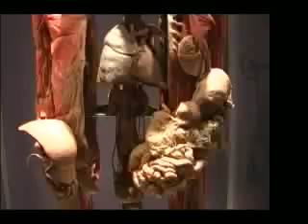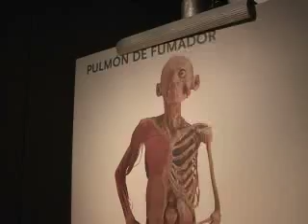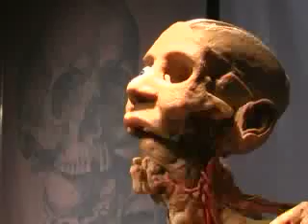BODIES EN BUENOS AIRES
Clip de la muestra hecha en Buenos Aires de "Bodies: The Exhibition". Cadaveres reales a la vista de todos.